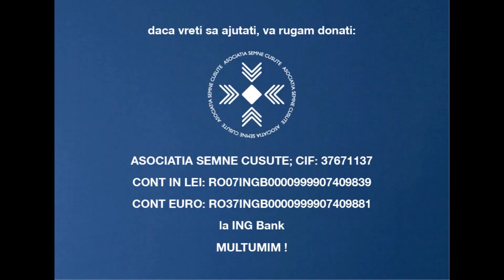MOFTURI 06 - cheite purecei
Cele 2 bucati de panza sunt ca 2 maluri, pe care trebuie sa le unim cu punti, stabilizate cu laturi = cheite. Se trece cu acul prin tiv, cheitele se lucreaza cat mai uniform, marunt si ingrijit, in armonie cu broderia camasii - nu prea mari, nu prea dese. Puteti alterna culorile, puteti rupe ritmul, intervenind cu fir de alta culoare.